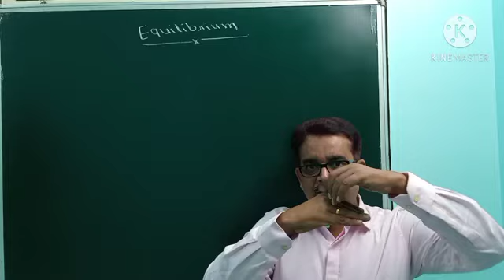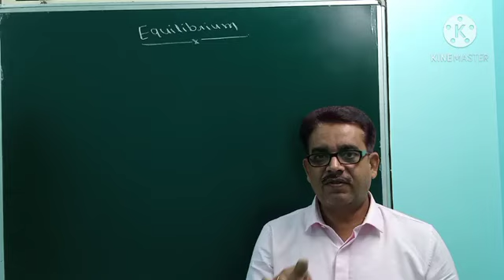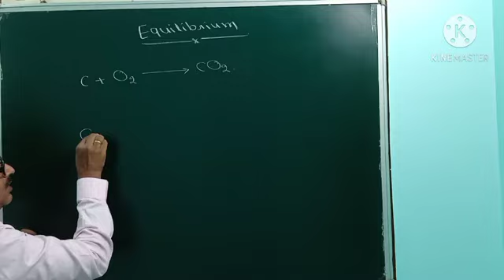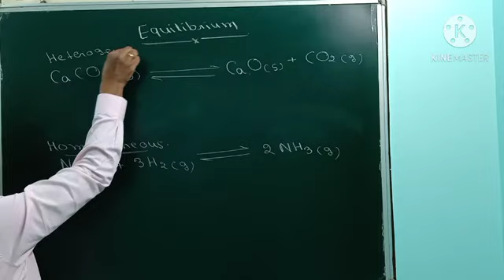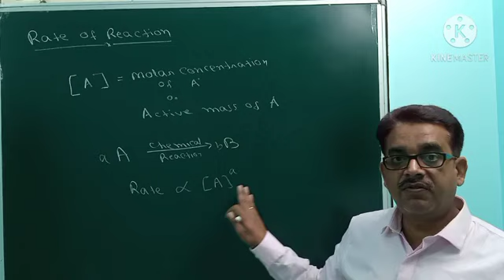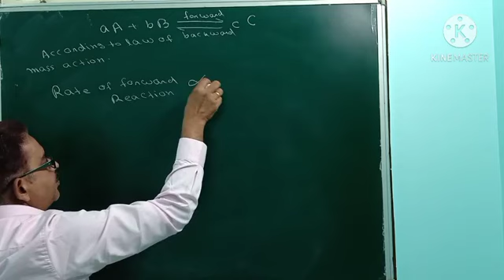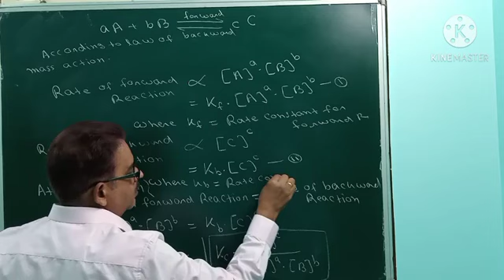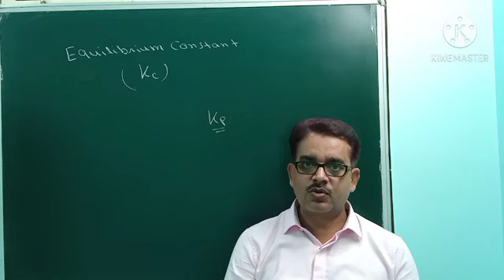Equilibrium II साम्यावस्था II Physical Chemistry II Dr. Pankaj Sir II Lecture - 01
Subject - CHEMISTRY
Class - XI,
Chemistry Part -1,
Physical Chemistry,
Equilibrium
Lecture - 01

1 : a state of balance between opposing forces or actions.
2 : the normal balanced state of the body that is maintained by the inner ear and that keeps a person or animal from falling. equilibrium.